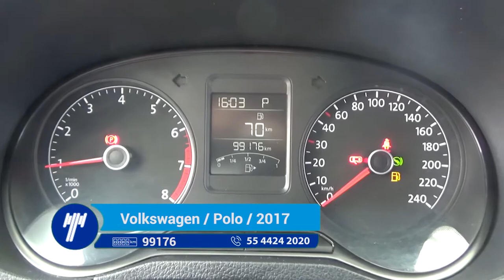Volkswagen / Polo / 2017 - 385